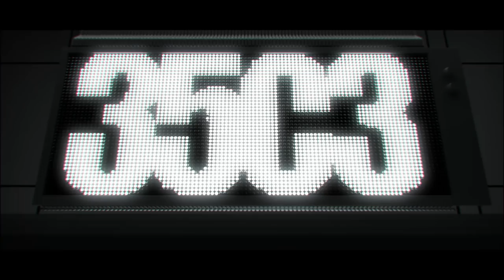35C3 - Opening Event - english translation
35C3: Refreshing Memories

Hier geht es los.

rufus rixx